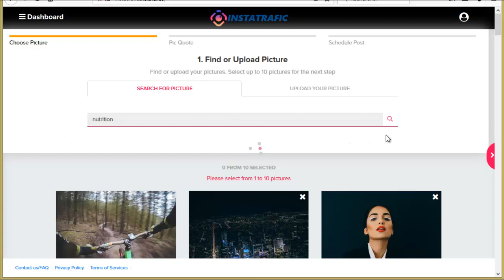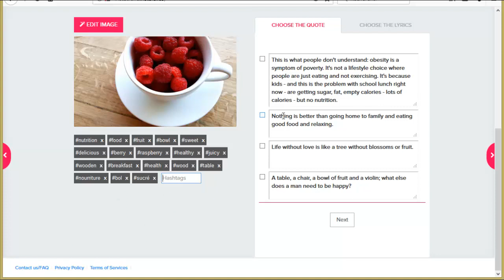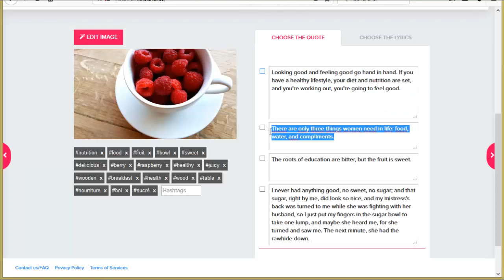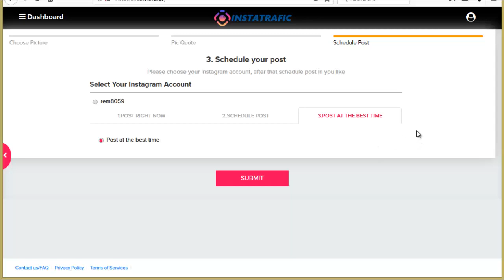COMMENT AVOIR DU TRAFIC INSTAGRAM MASSIF ! (INSTATRAFIC)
Dans cette vidéo, tu vas découvrir un nouveau logiciel Instagram qui te permet d'avoir du trafic web massif et hyper qualifié.

Comment le logiciel s'y prend ?

Il te permet tout simplement de créer des posts Instagram viraux en quelques secondes !

Chacun de tes posts, avec les bons hashtags, touche alors un maximum de personnes.

En plus, tes posts sont de qualité professionnelle donc les gens vont adorer !

Et le logiciel te permet aussi de choisir les moments où tes posts seront diffusés sur ton compte Instagram par rapport aux moments où ton audience est en ligne !

Comme ça un max de personnes vont les voir.

Découvre une démo complète de cette petite bombe qui va faire de toi une star d'Instagram :